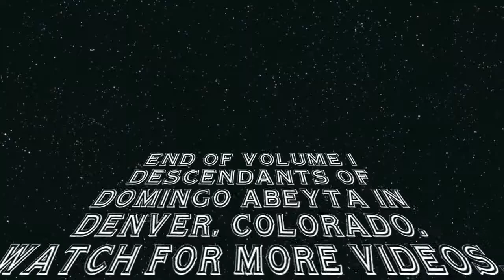Abeyta Family Vol 1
Hi family!! Well I have a lot of old vhs tapes that I am pulling video clips from that I want to share with you all. Domingo Abeyta children were: Tony, Susie, Minnie, Porky, Felix, Maggie, Lily, Eva, & Betty. These are their families. Please view them I'll bet there will be a person or two or an event you will remember. We sure were a tight knit family that knew how to have fun. Hope you enjoy these. Life is TOO SHORT!